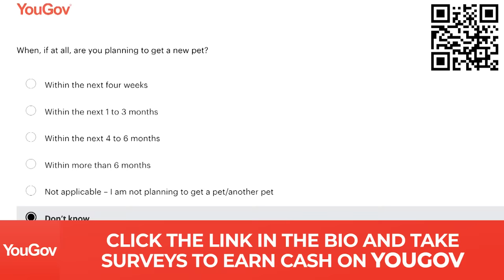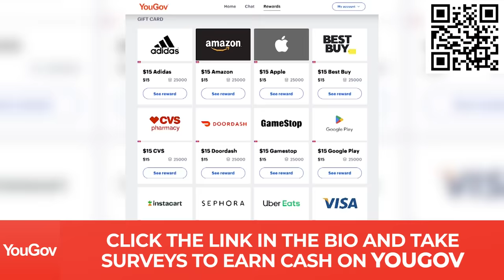Gilgo Beach Murders: New Charges Among ‘A Lot of Things’ Coming in Long Island Serial Killer Case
After over a decade of no leads, authorities arrested Rex Heuermann in connection to the unsolved murders of Gilgo Beach, where the remains of 11 bodies were found. Investigators wasted no time in executing search warrants on the 59-year-old Manhattan architect’s home and other properties after he was charged with the murders of three women. Experts close to the case say new charges are imminent and “a lot of things” are going to come out in the next few weeks related to the killings. The Law&Crime Network’s Angenette Levy discusses what’s next in the Long Island serial killings case with retired NYPD Sgt. Joseph Giacalone and Josh Zeman, a director of “The Killing Season,” a show that investigated the Gilgo Beach murders.

Click this link to make some cash for giving your opinion!